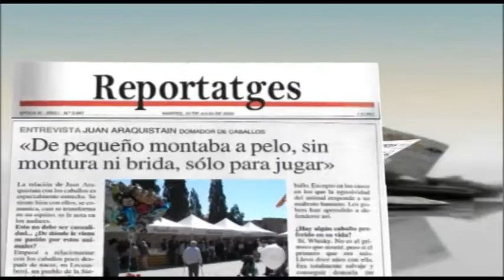Parlem amb Guim Pros de la CUP Sant Cugat (edició del 4 de desembre del 2013)